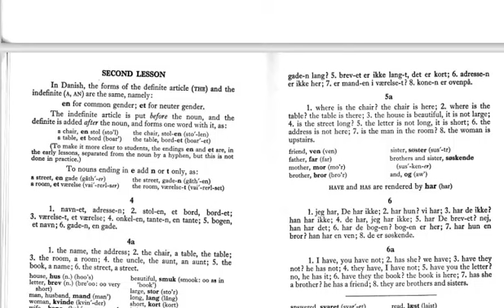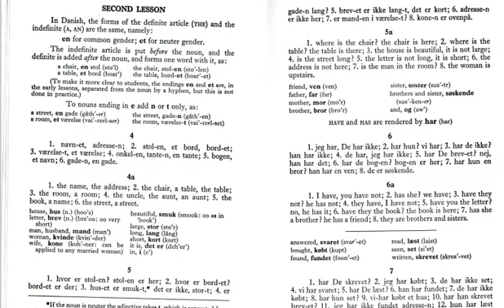Learn Danish বাংলায় ডেনিশ শিখুন class 3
​@alphaworld1196 Alpha world
আলফা ইন্সটিটিউট ভাষাশিক্ষার একটি অনন্য প্রতিষ্ঠান। ঢাকার বনানিতে অবস্থিত। @EnglishClass101   @LearnEnglishWithTVSeries   @letstalk   @LikeTeamEnglish ​ @evidyarthi-basicsofenglish7432
@Learn#language danish bangladesh denmark_visa polish @FactDanish @probashibangla1936 @probashichele @ProbashTotthoKendro @ProbashiderHelper @probashinournabi @trendingtheeviravadhi001 @followers @hashtag @banglamedia @banglanatok @youtube@facts @english@learnenglish@ielts